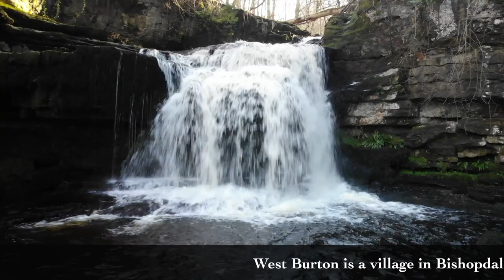Drone flight around West Burton and Cauldron falls Yorkshire Dales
DJI Mavic Air Flight around West Burton and Cauldron Falls

Music One Tree Hill Artist U2 Covered by The Coronas

I do not claim ownership to this video or song.
Music Recommended by Kim.
No infringement intended. I don't make profit out of this video.